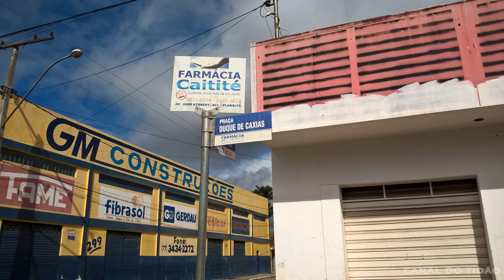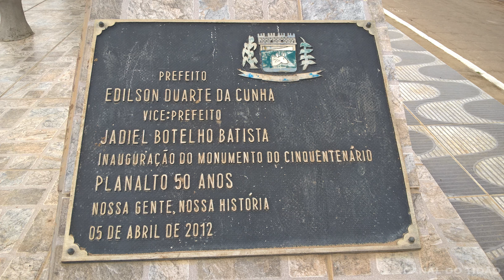Planalto Bahia - FOTOS DA CIDADE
Trazendo algumas fotos para todos aqueles que tem saudade de planalto, um grande abraço a todos.